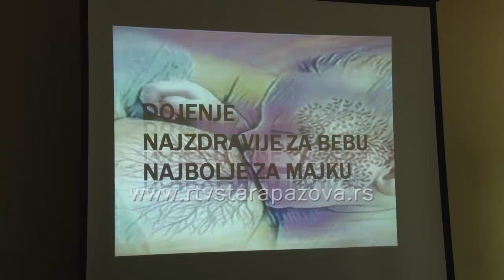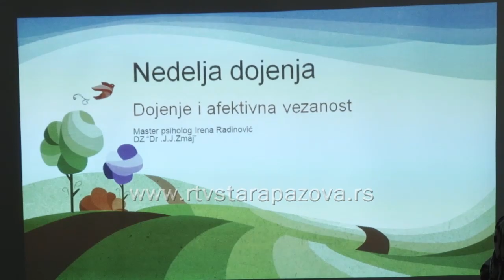Nacionalna nedelja promocije dojenja obeležena u Staroj Pazovi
Povodom Nacionalne nedelje promocije dojenja, koja se ove godine obeležava od 2. do 8. oktobra danas je u preventivnom centru Doma zdravlja "Dr J.J.Zmaj" u Staroj Pazovi održan okrugli sto na temu "Dojenje". Teme koje su obuhvaćene uključivale su prednosti dojenja, tehnike dojenja, psihološku podršku majkama tokom dojenja, kao i prepreke i izazove sa kojima se majke mogu susresti.